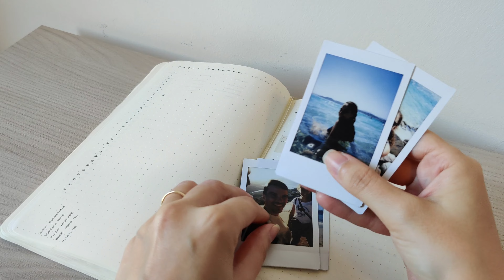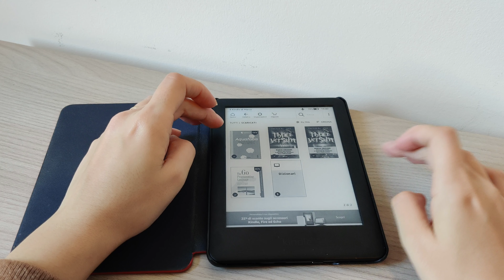IDEE REGALO INTELLIGENTI | Per Natale e Occasioni Speciali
Il Natale si avvicina e non sai che regalo fare? Oggi sono qui per darti alcune idee regalo utili e intelligenti da poter fare non solo nel periodo natalizio, ma per qualsiasi altra occasione speciale. Tutte le idee regalo che vi proporrò sono senza distinzione di genere, quindi adatte sia a uomo che a donna, sono cruelty free e molte di esse non sono propriamente regali materiali. Spero di avervi dato qualche spunto per fare un regalo alla persona a cui volete bene, lasciatemi un pollice in su se vi va, vi mando un bacio, Manu.

01:06 Abbonamenti
03:28 Esperienze
07:33 Regali Artigianali
13:51 Cibo
16:13 Fotocamera Istantanea
17:42 Kindle
18:42 Smartwatch
20:22 Gift Card
21:24 Regali Altruisti

REGALI ARTIGIANALI
►MACRAMELLE BOUTIQUE

►FOTOCAMERA ISTANTANEA INSTAX MINI 90
►FOTOCAMERA ISTANTANEA INSTAX MINI 9
►ALBUM FOTOGRAFICO
►SMARTWATCH XIAOMI MI BAND 4

Tutte le opinioni sui prodotti di cui parlo in questo canale sono oneste e sincere.